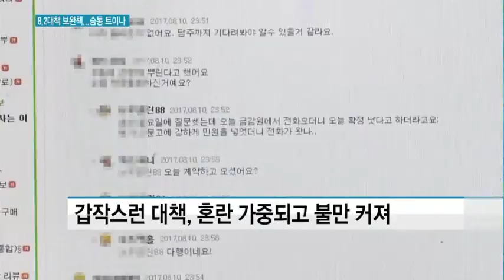대출절벽 보완책에 실수요자 숨통 트일까?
08/14 MTN 투데이

투기를 잡겠다던 8.2 부동산 대책이 실수요자의 피해를 키우고 있다는 지적이 많자 금융당국이 보완책을 내놨습니다. 부부합산 소득이 완화되고, 일시적 2주택자도 대출 규제를 벗어날 길이 생겼습니다. 김학준 기잡니다.